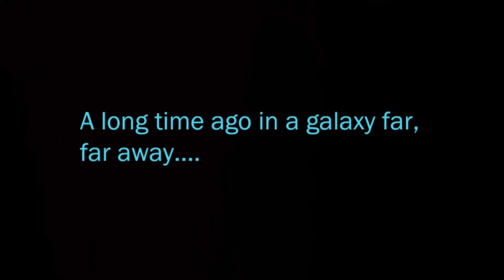Star Wars: The Old Republic [Jedi Consular] || Episode 1 || From darkness, into the light...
In which Krebaa, a former Zabrak Sith acolyte, arrives on Tython to seek forgiveness for his past misdeeds.